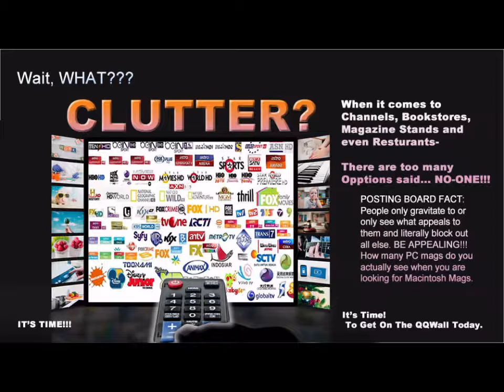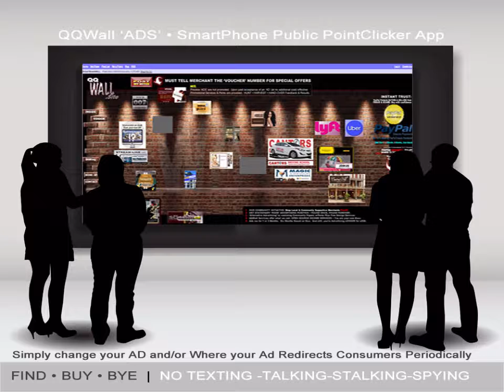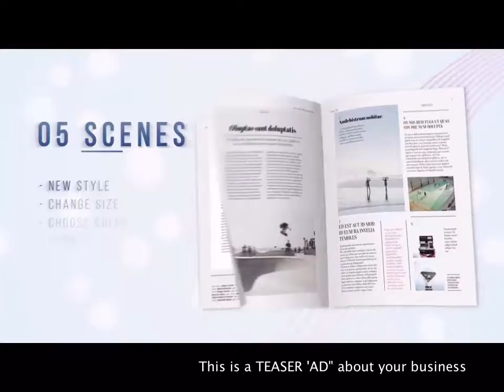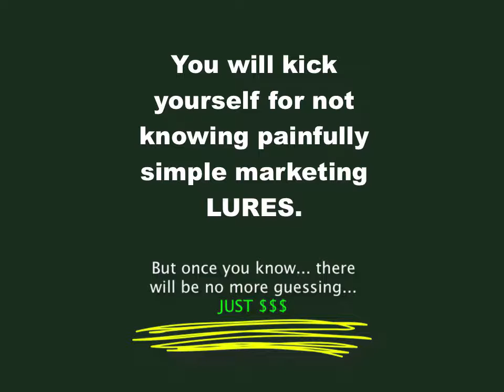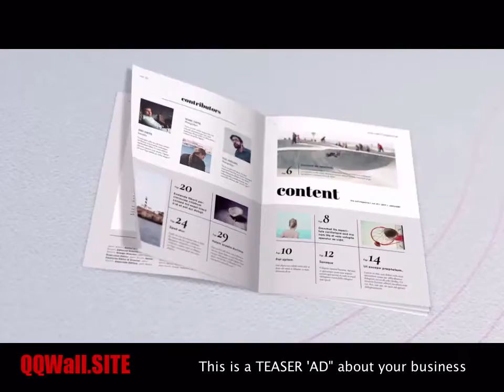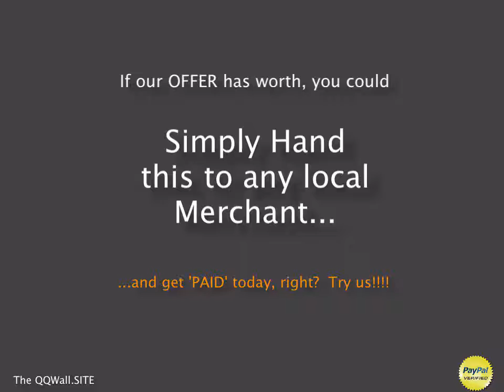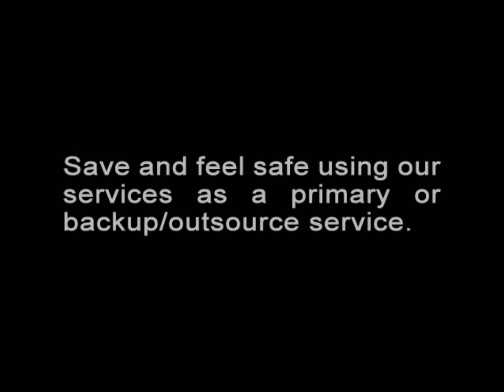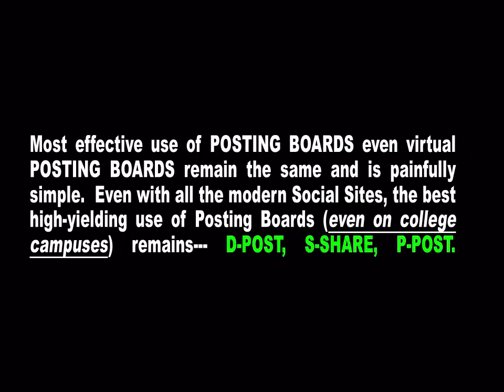AndThenThisHappened_AboutUs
Compilation of our Stuff and things & Things and Stuff
INTERJECT UPDATE:
What you get when a QQWall is Placed within your Community:
Our Four Primary WAYS & MEANS are all you need!
1. POSTED on the QQWALL
2. POSTED within your own Community
3. We Promote your Offer(s) Door-2-Door
4. BONUS EFFECTIVE SURPRISE
We're now focused on our MOST POWERFUL FOUR PRIMARY WAYS & MEANS!!!